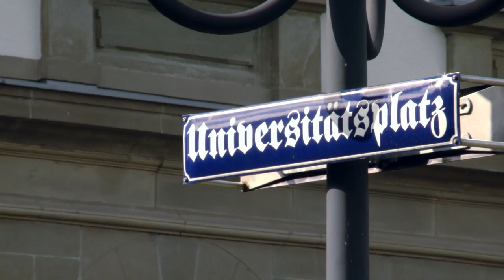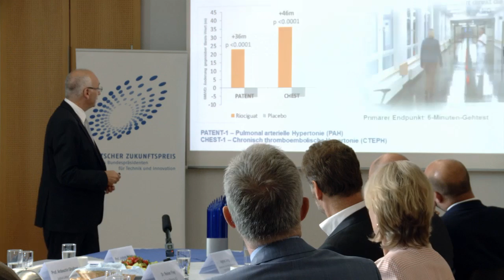Staatssekretär Ingmar Jung besuchte die Preisträger des Deutschen Zukunftspreises 2015 in Gießen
Der Staatssekretär im Hessischen Ministerium für Wissenschaft und Kunst (HMWK), Ingmar Jung, besuchte die Preisträger des Deutschen Zukunftspreises 2015 in Gießen. Dort traf er in der Justus-Liebig-Universität Prof. Dr. Ardeschir Ghofrani, Dr. Reiner Frey und Prof. Dr. habil. Johannes-Peter Stasch. Sie haben eine Therapie für zwei Formen des Lungenhochdrucks entdeckt und entwickelt und wurden dafür im vergangenen Herbst von Bundespräsident Joachim Gauck mit dem Preis ausgezeichnet. Um über das Excellence Cluster Cardio Pulmonary System (ECCPS) zu berichten, nahm Prof. Dr. Dr. Friedrich Grimminger an dem Gespräch teil.